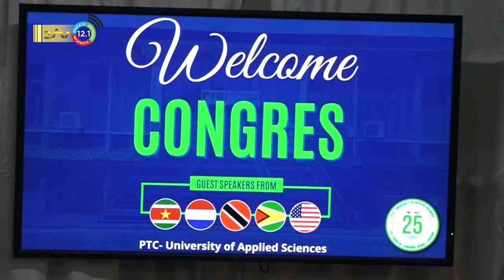03 11 2022 PTC organiseert onderwijs congres ivm 25 jarig bestaan